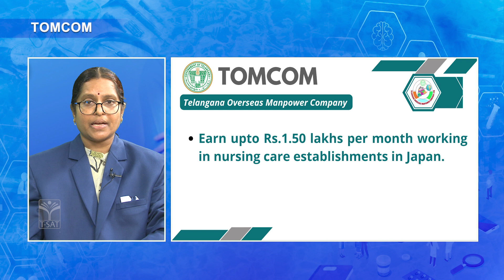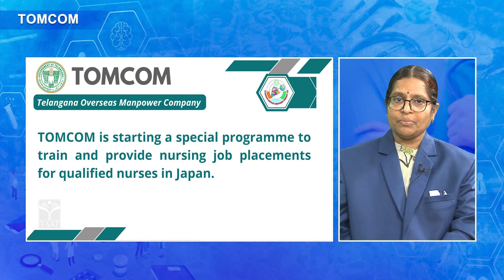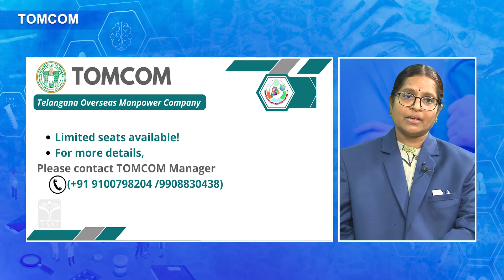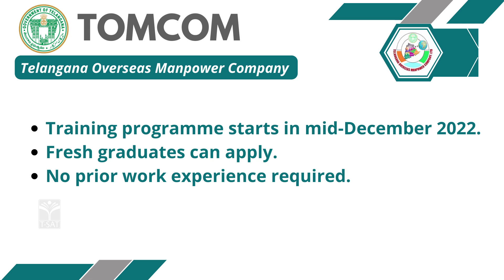TOMCOM(Telangana Overseas Manpower Company) విదేశీ ఉపాధికి ద్వారం ANM,GNM& B.Sc నర్సింగ్ యువతకు వరం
TOMCOM (Telangana Overseas Manpower Company) - విదేశీ ఉపాధికి ద్వారం - ANM/GNM & B.Sc  యువతకు వరం

TOMCOM: ANM / GNM / B.Sc నర్సింగ్ కోర్స్ చేశారా? జపాన్ లో ఉద్యోగం  చేయాలనుకుంటున్నారా...? నెలకు రూ.1.50 లక్షలు సంపాదించాలనుకుంటున్నారా...?
అయితే  తెలంగాణ ఓవర్సిస్ మ్యాన్ పవర్ కంపనీ ( TOMCOM )ను సంప్రదించండి. జపాన్ లో ఐదు సంవత్సరాల సర్వీస్  పూర్తయ్యాక  అభివృద్ధి చెందిన దేశాలు అమెరికా, కెనడా, యూరప్ లకు వెళ్లేందుకు అవకాశాలు పొందండి... మీ భవిష్యత్ కు డాలర్ బాటలు వేసుకోండి. మరిన్ని వివరాలకు...TOMCOM  మేనేజర్ (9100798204 / 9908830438 )ని సంప్రదించండి

TOMCOM (Telangana Overseas Manpower Company)
MISSION
To facilitate employment of the 'Youth of TelanganaWorldwide' in the best way possible, and
To be acknowledged as an outstanding organisation in the field,
To surpass the expectations of the clients, employers and the society at large by offering totally qualitative services with the passage of time.

ORIGIN OF TOMCOM
From 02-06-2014 Telangana Overseas Manpower Company is delivering services to the aspiring youth of Telangana State.

Government vide G. O Ms No. 17 Dt: 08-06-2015 issued orders constituting Board of Directors for TOMCOM with Hon’ble Minister Labour Employment Training & Factories as Ex-Officio Chairman.
TOMCOM was incorporated on 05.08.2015 under Companies Act by Government of India.

OBJECTIVES OF TOMCOM:
To train workers to the overseas standards.
To organize Skill Up gradation and skill Development programmes meeting the overseas standards.
To provide needed skills to meet the demand of international market.
To conduct Overseas employers Meeting.
To conduct meeting of Recruiting Agents, training of trainers workshops etc.
To provide travel, passport, visa and stamping assistance.
To familiarize workers with overseas work conditions, work environment and culture of the destination point.
To forecast the job market demands on other countries and advising the Government.

PROBLEMS OF ILLEGAL MIGRATION
Many individuals operating from their houses and small offices in various parts of districts from village level to Mandal levels and districts head quarters are doing overseas recruitment business without any license illegally.
The migrants who are going abroad through such illegal agents are facing lot of problems aboard.
Agreed job is not given.
Agreed salaries are not given.
Living conditions are very bad.
Migrants will be put in jails.
Illegal migrants will not get financial aid.

T-SAT Network Digital Classes are Now Available on Following Platforms:

👉Install T-SAT App:
1. For Android Users: Play Store
2. For Apple Users: AppStore